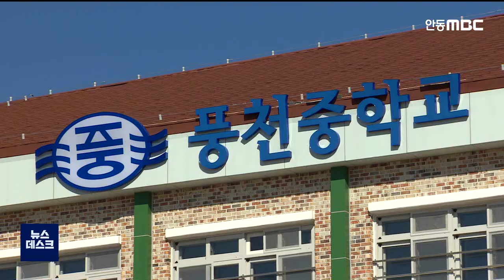경북교육청 "예천 신도시 중학교 신설" / 안동MBC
2021/07/26 18:27:02    작성자 : 김건엽

경북도청 신도시내 두 번째 중학교가
예천 지역에 신설됩니다.
◀ＥＮＤ▶

경북교육청은 경북개발공사가 올 하반기
공동주택 4천세대 분양 계획을 밝히면서
중학교 추가 설립 기준인 1만 2천 세대를
충족함에 따라 예천 지역에 확보해둔 학교 터에 새로운 중학교를 설립하기로 했습니다.

또 학생 증가를 감안해 안동 풍천중학교에
8개 교실을 증축해 2025년까지 1,041명을
수용할 수 있도록 했습니다.